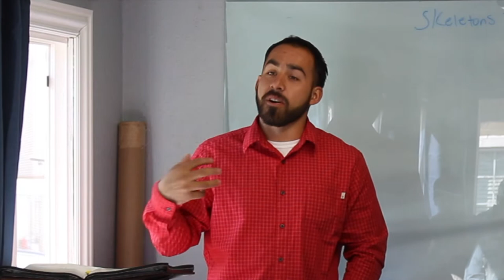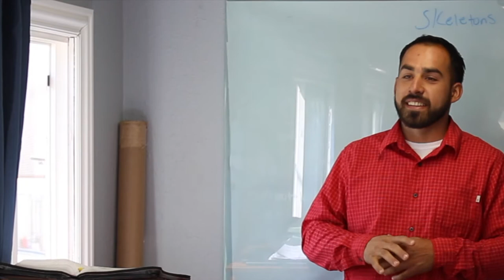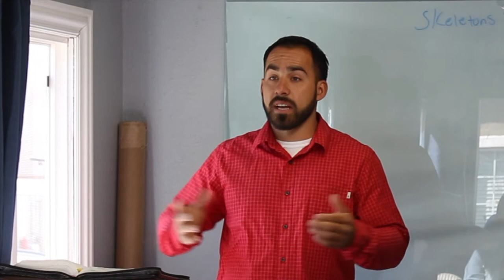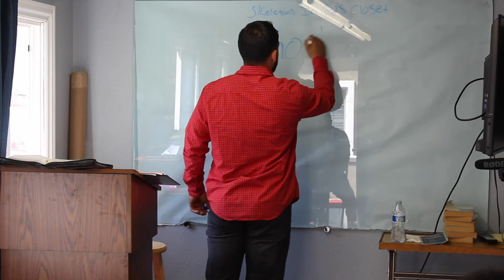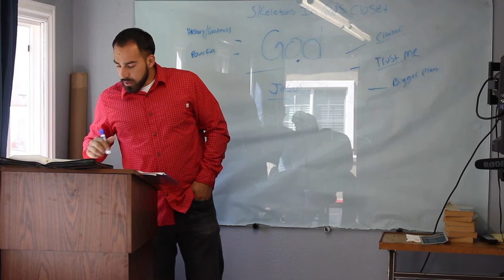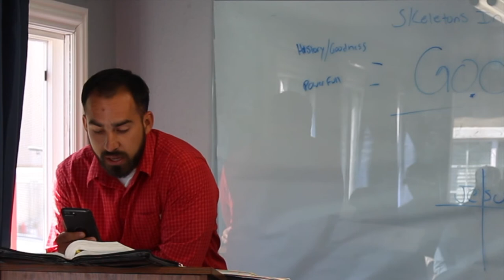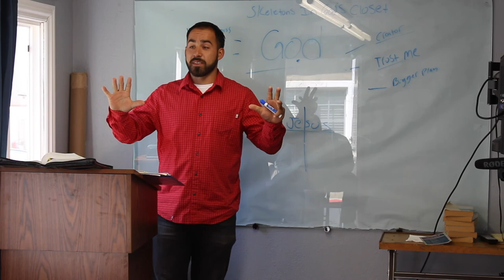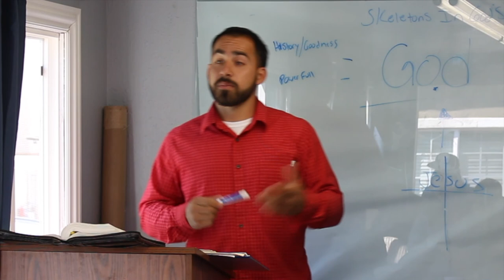At The End, You Choose